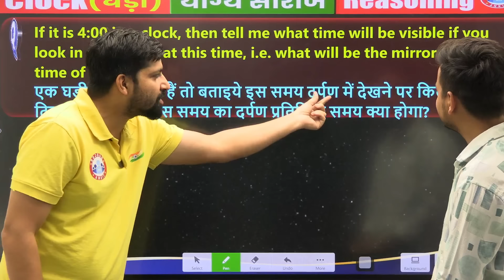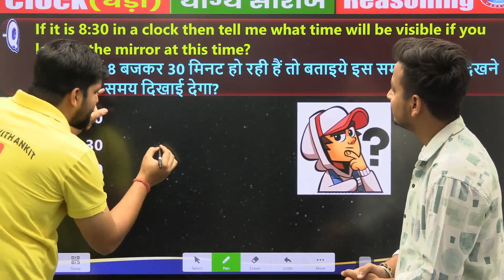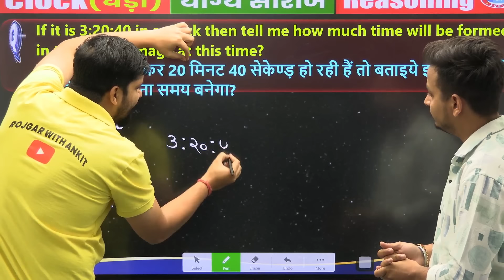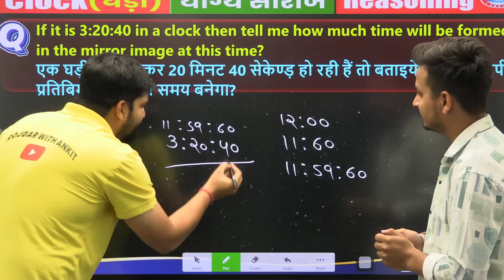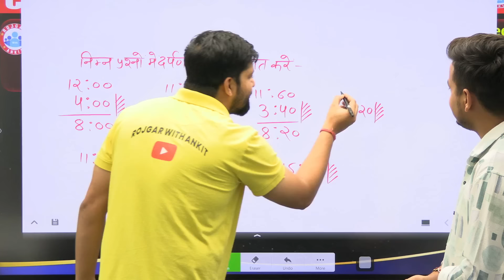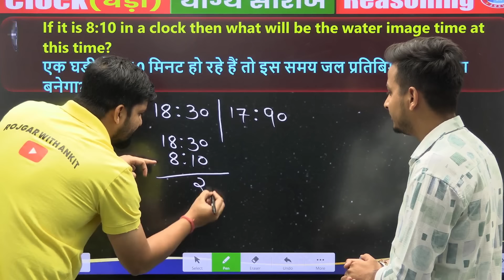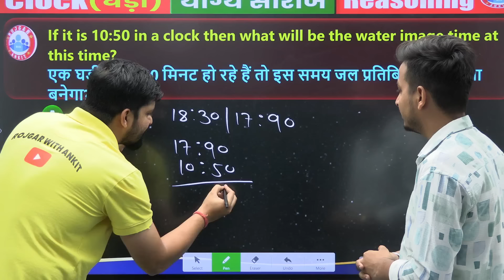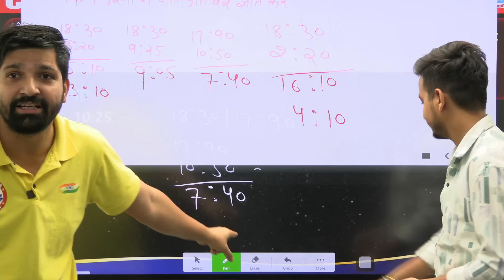Mirror & water Reflection Reasoning Concept | By Sandeep Sir | Yogya Series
Mirror & Water Reflection Reasoning Concept

Join Sandeep Sir for a deep dive into the Mirror & Water Reflection Reasoning concept. Learn essential problem-solving techniques, shortcuts, and practice questions to master this crucial topic for various competitive exams. This video is part of our Yogya Series, designed to provide comprehensive guidance for exam preparation.

Understand the concepts of mirror and water reflection
Learn effective problem-solving strategies
Practice with various question types
Get expert tips from Sandeep Sir
Master the Reasoning section of competitive exams

♎ 𝐇𝐞𝐥𝐩𝐥𝐢𝐧𝐞 𝐧𝐮𝐦𝐛𝐞𝐫 :-
☗ आप हमें व्हाट्सएप भी कर सकते हैं।
⋇ ▶ 𝐀𝐥𝐥 𝐮𝐩𝐝𝐚𝐭𝐞𝐬 𝐒𝐩𝐞𝐜𝐢𝐚𝐥 𝐄𝐯𝐞𝐧𝐭𝐬 𝟐𝟎𝟐𝟒 𝐛𝐲 𝐀𝐧𝐤𝐢𝐭 𝐬𝐢𝐫 :-
⋇ ▶ 𝐆𝐒 (नायक सीरीज) 𝐏𝐫𝐚𝐜𝐭𝐢𝐜𝐞 𝐒𝐞𝐭 𝐅𝐨𝐫 𝐂𝐨𝐦𝐩𝐞𝐭𝐢𝐭𝐢𝐯𝐞 𝐄𝐱𝐚𝐦𝐬 𝐁𝐲 𝐍𝐚𝐯𝐞𝐞𝐧 𝐒𝐢𝐫 :-
⋇ ▶ 𝐀𝐋𝐏/𝐓𝐞𝐜𝐡𝐧𝐢𝐜𝐢𝐚𝐧 & 𝐍𝐓𝐏𝐂/𝐆𝐫𝐨𝐮𝐩 𝐃 𝐏𝐡𝐲𝐬𝐢𝐜𝐬 𝐏𝐫𝐚𝐜𝐭𝐢𝐜𝐞 𝐒𝐞𝐭 𝐛𝐲 𝐃𝐡𝐚𝐫𝐦𝐞𝐧𝐝𝐫𝐚 𝐒𝐢𝐫 :-
⋇ ▶ 𝐀𝐋𝐏/𝐓𝐞𝐜𝐡𝐧𝐢𝐜𝐢𝐚𝐧 & 𝐍𝐓𝐏𝐂/𝐆𝐫𝐨𝐮𝐩 𝐃 𝐌𝐚𝐭𝐡𝐬 𝐏𝐫𝐚𝐜𝐭𝐢𝐜𝐞 𝐒𝐞𝐭 𝐛𝐲 𝐍𝐞𝐞𝐫𝐚𝐣 𝐒𝐢𝐫 :-
⋇ ▶ 𝐀𝐋𝐏/𝐓𝐞𝐜𝐡𝐧𝐢𝐜𝐢𝐚𝐧 & 𝐍𝐓𝐏𝐂/𝐆𝐫𝐨𝐮𝐩 𝐃 𝐑𝐞𝐚𝐬𝐨𝐧𝐢𝐧𝐠 𝐏𝐫𝐚𝐜𝐭𝐢𝐜𝐞 𝐒𝐞𝐭 𝐛𝐲 𝐒𝐚𝐧𝐝𝐞𝐞𝐩 𝐒𝐢𝐫 :-
⋇ ▶ 𝐀𝐋𝐏/𝐓𝐞𝐜𝐡𝐧𝐢𝐜𝐢𝐚𝐧 & 𝐍𝐓𝐏𝐂/𝐆𝐫𝐨𝐮𝐩 𝐃 𝐆𝐒 𝐏𝐫𝐚𝐜𝐭𝐢𝐜𝐞 𝐒𝐞𝐭 𝐛𝐲 𝐕𝐢𝐧𝐚𝐲 𝐒𝐢𝐫 :-
⋇ ▶ 𝐔𝐏𝐏 𝐑𝐞 𝐄𝐱𝐚𝐦  𝐇𝐢𝐧𝐝𝐢 𝐏𝐫𝐚𝐜𝐭𝐢𝐜𝐞 𝐒𝐞𝐭 𝐁𝐲 𝐌𝐚𝐦𝐭𝐞𝐬𝐡 𝐒𝐢𝐫 :-
⋇ ▶ 𝐔𝐏𝐏 𝐑𝐞 𝐄𝐱𝐚𝐦 𝟐𝟎𝟐𝟒 𝐌𝐚𝐭𝐡𝐬 𝐏𝐫𝐚𝐜𝐭𝐢𝐜𝐞 𝐒𝐞𝐭 𝐁𝐲 𝐑𝐚𝐡𝐮𝐥 𝐒𝐢𝐫 :-
⋇ ▶ 𝐔𝐏𝐏 𝐑𝐞 𝐄𝐱𝐚𝐦 𝟐𝟎𝟐𝟒 𝐆𝐊/𝐆𝐒 𝐏𝐫𝐚𝐜𝐭𝐢𝐜𝐞 𝐒𝐞𝐭 𝐁𝐲 𝐃𝐢𝐠𝐯𝐢𝐣𝐚𝐲 𝐒𝐢𝐫 :-
⋇ ▶ 𝐔𝐏𝐏 𝐑𝐞 𝐄𝐱𝐚𝐦 𝟐𝟎𝟐𝟒 𝐔𝐏 𝐆𝐊 𝐏𝐫𝐚𝐜𝐭𝐢𝐜𝐞 𝐒𝐞𝐭 𝐁𝐲 𝐊𝐞𝐬𝐡𝐩𝐚𝐥 𝐒𝐢𝐫 :-
⋇ ▶ 𝐔𝐏𝐏 𝐑𝐞 𝐄𝐱𝐚𝐦 𝟐𝟎𝟐𝟒 𝐑𝐞𝐚𝐬𝐨𝐧𝐢𝐧𝐠 𝐏𝐫𝐚𝐜𝐭𝐢𝐜𝐞 𝐒𝐞𝐭 𝐁𝐲 𝐑𝐚𝐡𝐮𝐥 𝐒𝐢𝐫 :-
⋇ ▶ 𝐒𝐒𝐂 𝐂𝐏𝐎, 𝐂𝐆𝐋 & 𝐂𝐇𝐒𝐋 𝐄𝐧𝐠𝐥𝐢𝐬𝐡 𝐏𝐫𝐚𝐜𝐭𝐢𝐜𝐞 𝐒𝐞𝐭 𝐁𝐲 𝐊𝐢𝐫𝐚𝐧 𝐌𝐚𝐦 :-